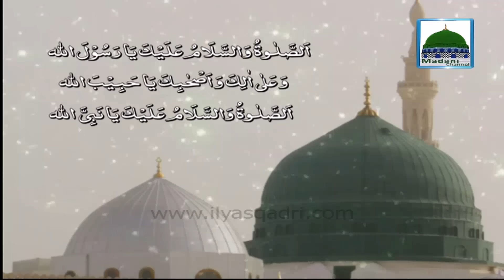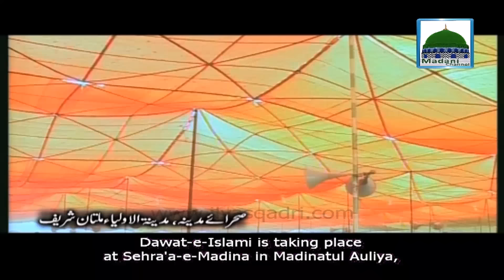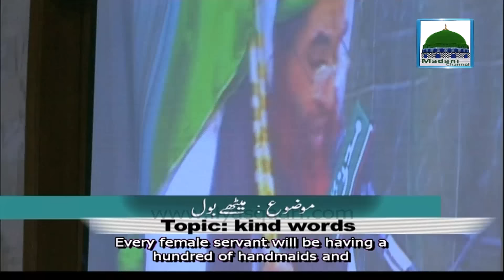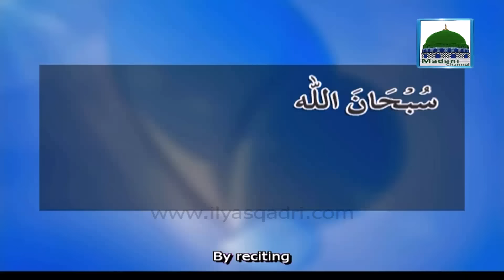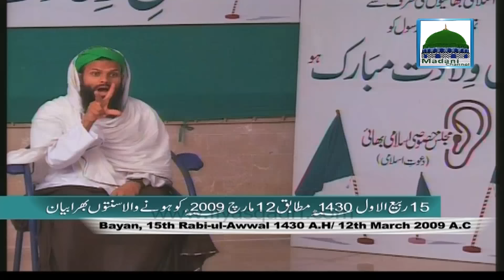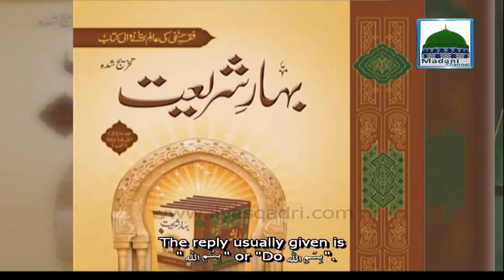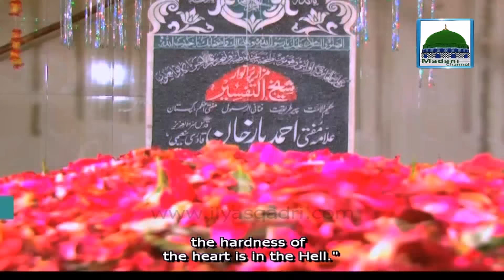Meethe Bol - Islamic Speech - English Subtitled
Come and watch useful Islamic speech on subject of “Meethe Bol” with English subtitles, one of the famous segment of Madani Channel.

Get useful information, learn and enjoy
Let see what Maulana Ilyas Qadri depicting and telling valuable data.